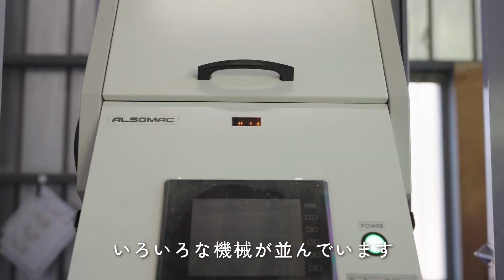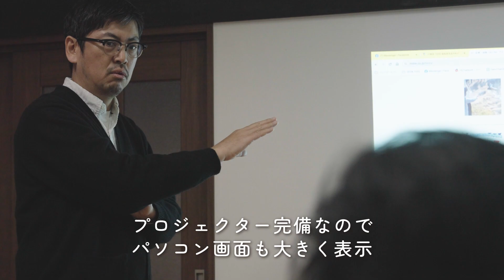「和暮和暮」リモートワーク・リトリート＆地域の魅力発見！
本宮市ふるさと暮らし体験住宅　和暮和暮（WAKU-WAKU）